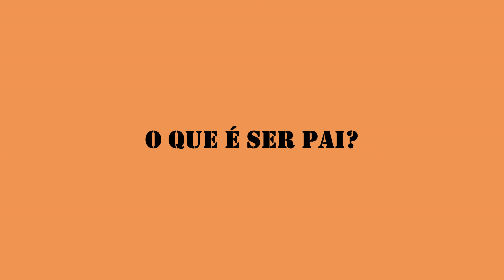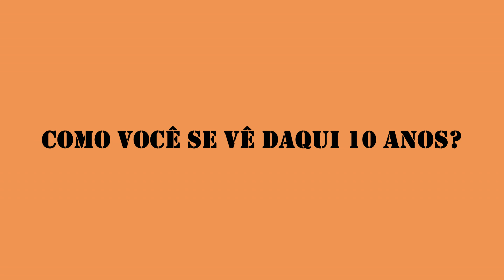ASK MAROMBA - THIAGO XICÓRIA *atleta de bodybuilding e tatuador*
Salve rapaziada, mais um ask maromba pra vocês, e o meu convidado de hoje é meu irmão Thiago Xicória.

INSTAGRAM XICÓRIA: @thiagoxicoria
MEU INSTAGRAM: @maxuelvaz